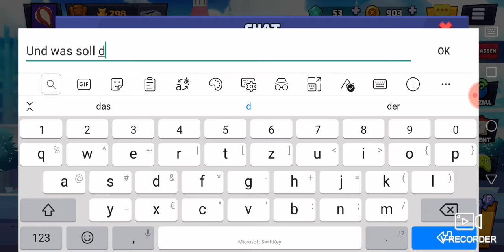Let's play "Smash legends" Part 4